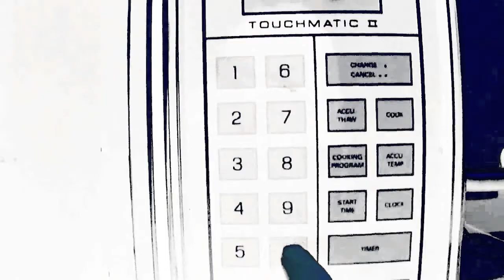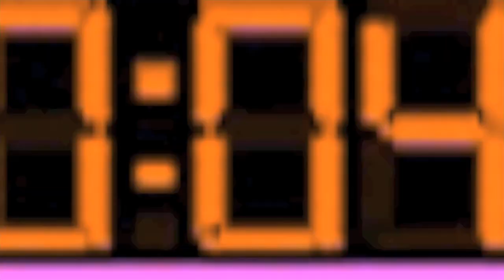Slow Dancing To The Sound Of A Microwave - JACK AND THE RIPPER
Slow dancing to the sound of a microwave - Jack and The Ripper Vol 2

Jack and The Ripper